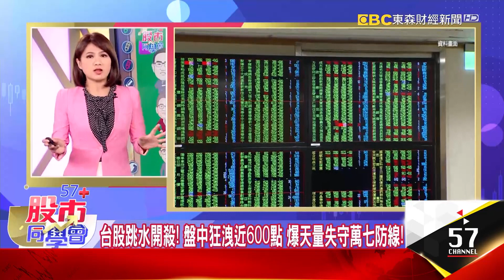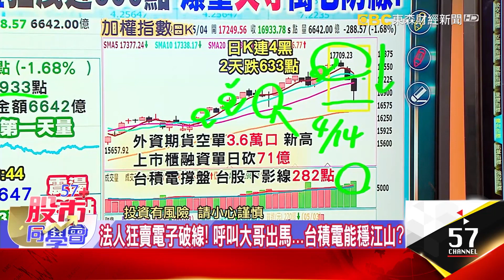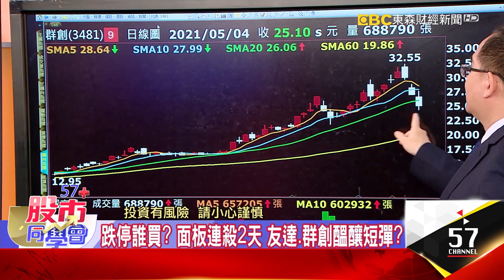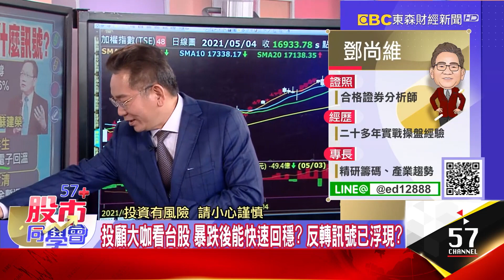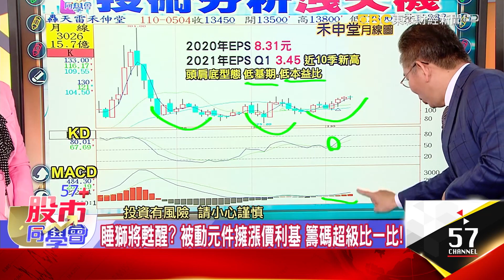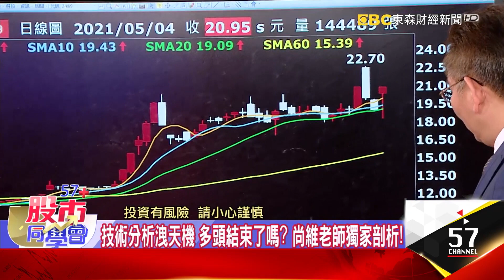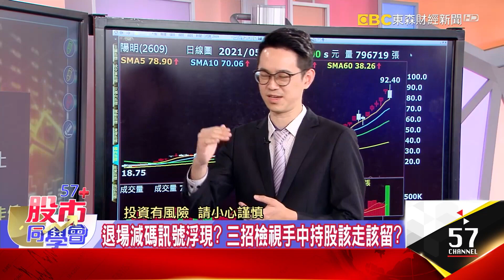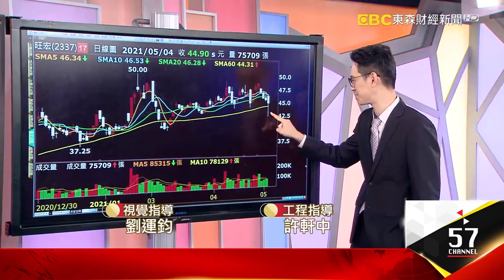台股跳水開殺！ 早盤狂洩近600點 爆量失守萬七防線！【57股市同學會】王建文 鄧尚維 翁士峻 2021/05/04｜GMoney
疫情升溫 籌碼亂！ 盤中跌停逾200檔 「體感跌幅」近千點！

👨‍💼王博📌
失守萬七防線！ 台股再演多殺多 殺過頭還是沖過頭？
空單創歷史新高 連5天空單逾3萬口 外資鐵心了轉空？
恐慌殺盤傳產補跌 電子能順勢接棒轉強？ 王博深度剖析
法人狂賣電子破線！ 呼叫大哥出馬...台積電能穩江山？
跌停誰買？ 面板連殺2天 友達、群創醞釀短彈？
傳產跳水步步驚心！ 短線漲多就是最大利空？

👨‍💼尚維老師🔖
投顧大咖看台股 暴跌後能快速回穩？ 反轉訊號已浮現？
部長信心喊話 外資空單連破3萬口 代表什麼訊號？
技術分析洩天機 多頭結束了嗎？ 尚維老師獨家剖析！
回檔vs、反轉 該怎麼分辨？ 股市護身符如何應用？
睡獅將甦醒？ 被動元件漲價利基 籌碼超級比一比！

👨‍💼士峻老師📍
上沖下洗劇烈震盪 台股何時能止跌？ 士峻大剖析！
台股多殺多再現！ 傳產強勢股航運、鋼鐵已轉弱？ 被錯殺？
退場減碼訊號浮現？ 三招檢視手中持股該走該留？
大跌就是換股時機？ 漲價題材熱門股 士峻持續追蹤！